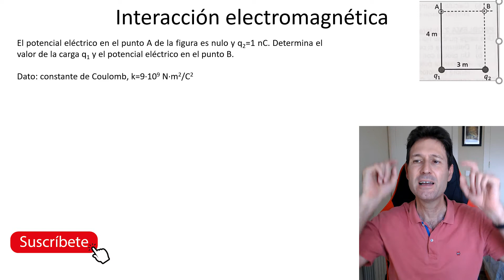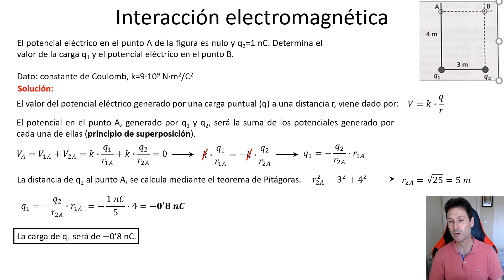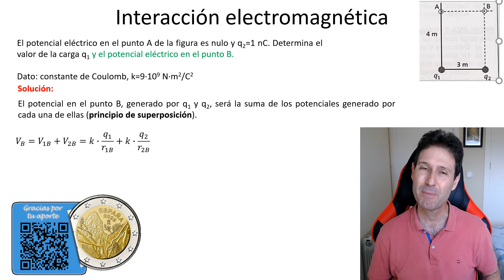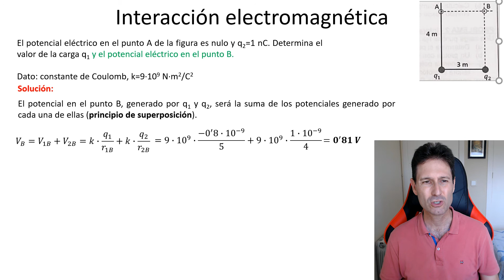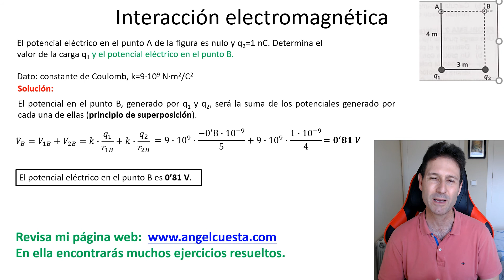Cuestión 2, Física, Examen PAU Junio 2022. Comunidad Valenciana.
En este vídeo se resuelve un ejercicio del examen de Física de la convocatoria de Junio de 2022, es la cuestión 2.

En mi página web puedes descargar distintos formularios de física.

👨🏻‍🎓 La cuestión tiene dos partes. Una primera en la que se pide calcular el valor de la carga eléctrica que anula el potencial eléctrico en un punto del plano. En la segunda parte, se pide calcular el potencial eléctrico en otro punto del plano ,teniendo en cuenta el valor de la carga obtenida en la primera parte del ejercicio. Un ejercicio muy típico y muy útil para trabajar el concepto de potencial eléctrico y principio de superposición. ⚠️

🔍Útil para estudiantes de física que estén en Bachillerato o estén preparando las pruebas de acceso a grado superior y estén trabajando la parte del temario a campo eléctrico.

Comentar que debido a la pandemia del COVID19, en este año se cambió  el modelo de examen. Por eso en este examen no hay opciones A y B, como es habitual. Se deben elegir dos de los cuatro problemas y cuatro de las ocho cuestiones.